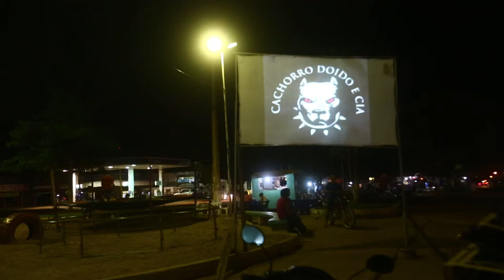Teaser 2: Profissão Madeireiro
"Profissão Madeireiro", é o resultado das investigações da Repórter Brasil sobre o setor madeireiro no oeste paraense. No vídeo, acompanhamos a fiscalização do Ministério Público do Trabalho que levou ao resgate de trabalhadores na região.

Direção e Roteiro: Ana Aranha
Imagens: Lunaé Parracho
Edição e Finalização: Alex Duvidovich
Assistente de edição: João Cesar Diaz
Pesquisa e Reportagem: Tania Caliari
Trilha Sonora: Pedro Penna/ Estúdio Casa da Árvore; De Ushuaia a la Quiaca, Roronca, Gustavo Santaolalla — CC
Mixagem de som: Rafael Ramos
Realização: Repórter Brasil
Apoio: Fundação Ford, Mongabay